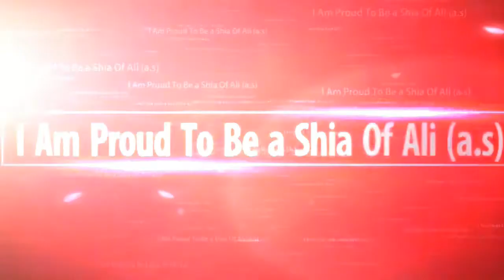Syed Shujaat Abbas - Parvez Raza - Abbas Dekho Zara - Hussaini dalan Bangladesh